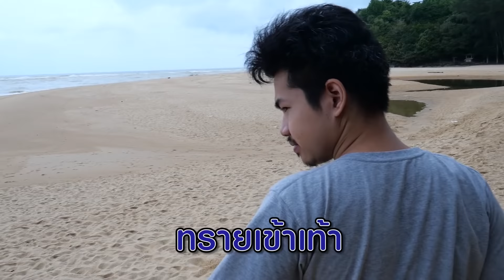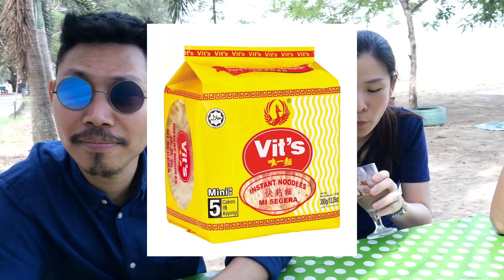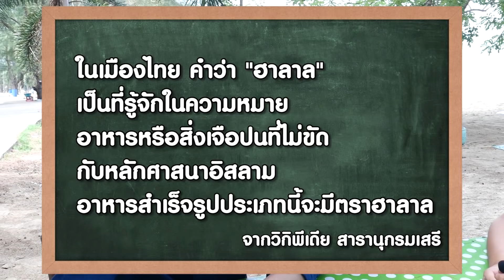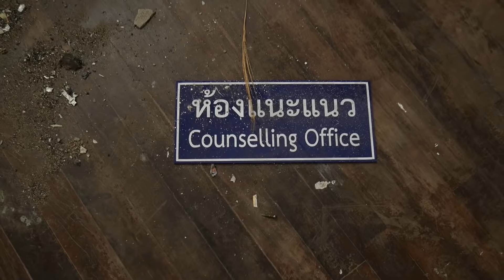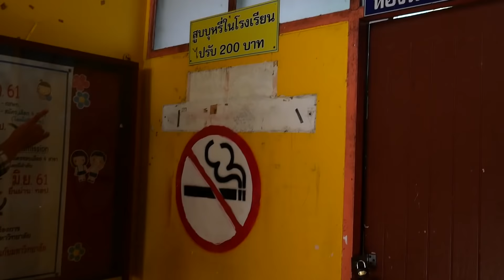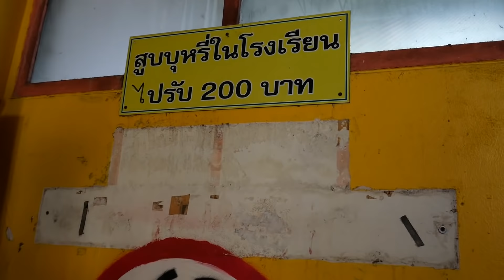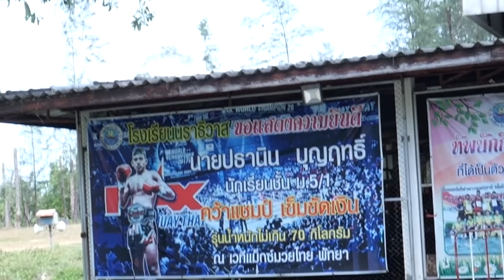พักแอนด์เพลย์ EP123 เดินกินลมชมอ่าวมะนาว สองพี่บ่าวตามมาสมทบ